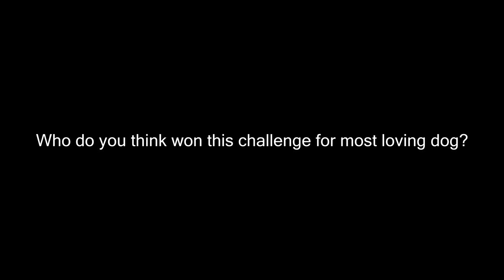The Ultimate Dog Challenge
DaybyDayVlogs
110 North Front Street - A3,
Suite #213
Belleville, Ontario, K8P 0A6
Canada